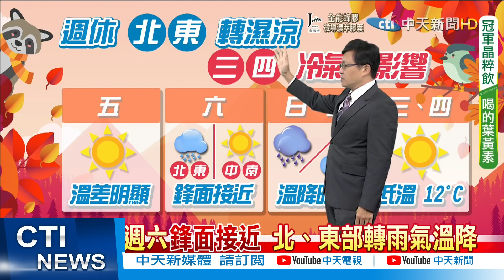【戴立綱報氣象】週五天晴溫差大 早出晚歸穿著注意｜下周三強冷空氣報到 中部以北探12度 @中天新聞CtiNews 20211104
00:00週五天晴溫差大 早出晚歸穿著注意
00:34週六鋒面接近 北.東部轉雨氣溫降
01:51高山旅遊夜晚冷 近海風浪日增大
02:23下周三強冷空氣報到 中部以北探12度

歌名: Sunspots
作者: Jeremy Blake
類型: Dance & Electronic
氣氛: Happy Music